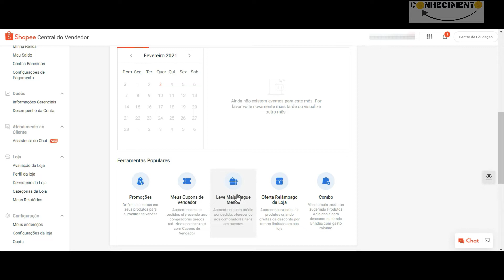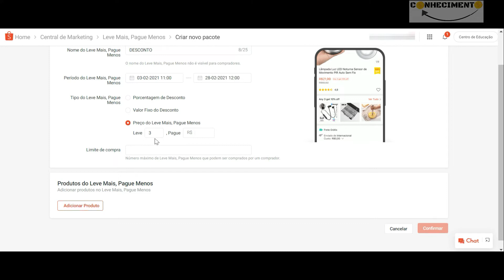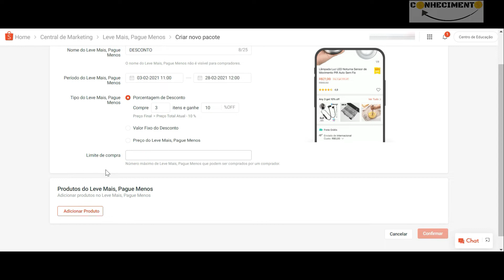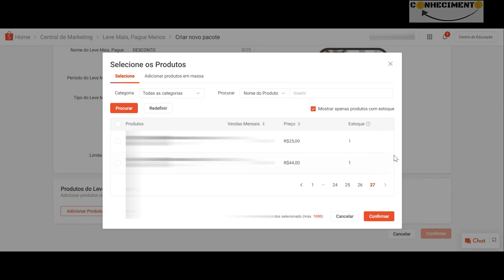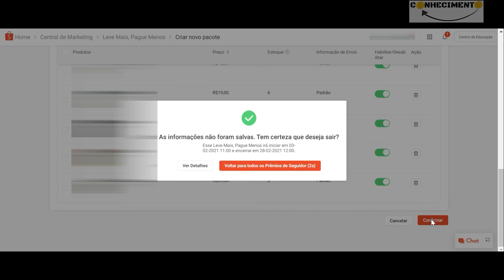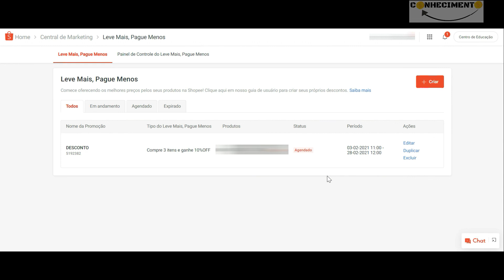Leve Mais Por Menos Shopee | Como criar essa promoção passo-a-passo (oferta central do marketing)